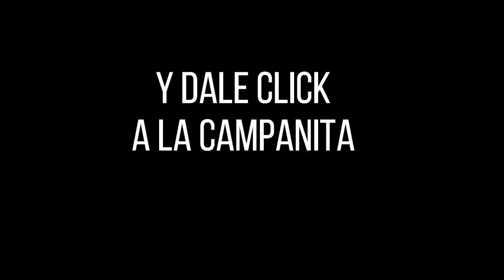Resultados PAISITA DÍA del martes 07 de diciembre de 2021 ✅🥇🔥💰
Hola buenas tardes, te presentamos los resultados de las loterías y chances en Colombia, vamos con el Resultados del Chance Paisita día del martes 07 de diciembre de 2021.

paisita 1